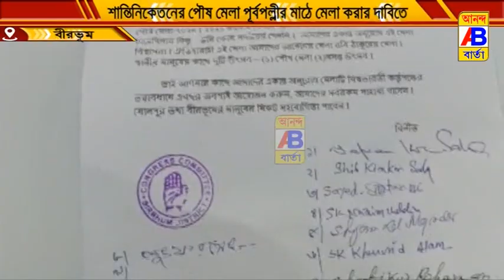পৌষ মেলা পূর্বপল্লীর মাঠে মেলা করার দাবিতে ডেপুটেশন